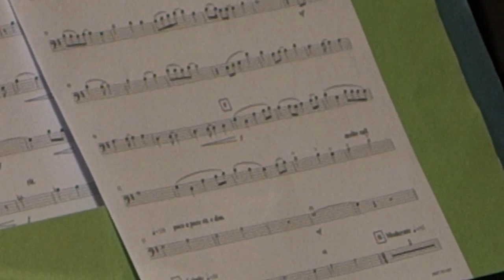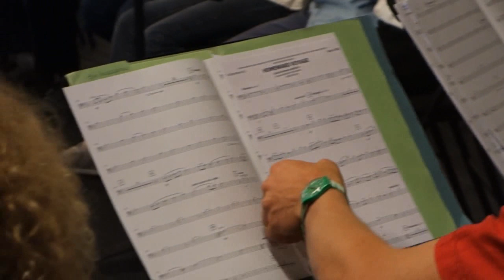Homeward voyage de Naoya Wada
Orchestre d'harmonie du cycle 2 du CNRR TPM le 28 mai 2014